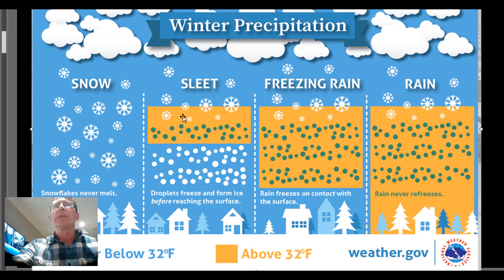January 30, 2023. Beau's Monday Video Weather Update